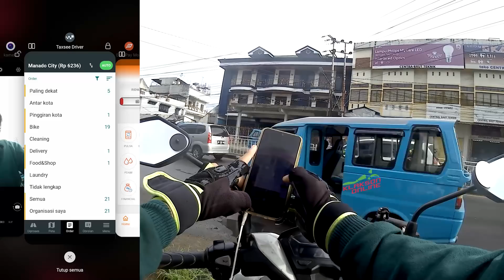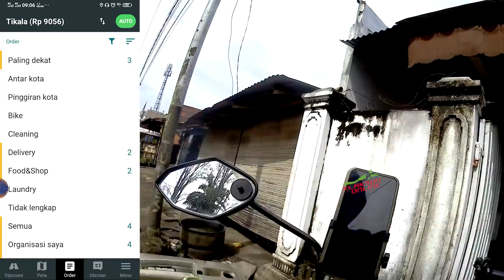Akun Nonprioritas Rasa Prioritas, Cara Akun Maxim Non Prioritas Gacor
Kebutuhan Cari Orderan (OnBid) Kamu Bisa Cek disini lebih mudah Akun Nonprioritas Rasa Prioritas, Cara Akun Maxim Non Prioritas Gacor

Halo Klaksoners, di vidio kali ini saya mencoba onbid akun maxim, dan akun maxim saya masih nonprioritas tapi entah kenapa dihari ini saya mendapatkan orderan bike lumayan, yang jarang terjadi di akun nonprioritas maxim, apakah karena saya sering melaporkan orderan fiktif ke admin? entahlah. Tapi sejak saya sering melakukan itu akun saya berasa enteng mendapatkan orderan layanan bike, tapi entah samapai kapan, pastinya saya masih menikmati orderan dari maxim.